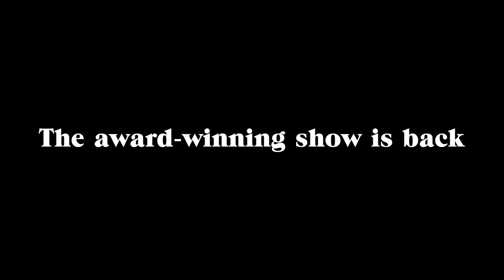Prudencia Hart | 2018 trailer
Pull up a chair and whet your whistle for an evening of anarchic theatre, live music and strange goings-on…

One wintry morning Prudencia Hart, an uptight academic, sets off to attend a conference in Kelso in the Scottish Borders. As the snow begins to fall, little does she know who or what awaits her there. Inspired by the border ballads – and delivered in a riotous romp of rhyming couplets, devilish encounters and wild karaoke – Prudencia’s dream-like journey of self-discovery unfolds among and around the audience.

With a rollicking text by David Greig, barnstorming live music; and a ‘terrific, inventive sense of fun…’ (The Scotsman), The Strange Undoing of Prudencia Hart is the lock-in to end all lock-ins.

National Theatre of Scotland cannot be held responsible in the event of any member of the audience losing their head, their heart or their very self during the course of the performance.

Recommended age guide – 14+

Created by David Greig (writer) and Wils Wilson (director)